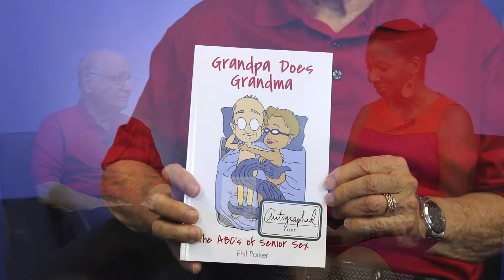#28 An Interview with Phil Parker | CEO of Grandpa Does Grandma | Atlanta GA | In The Studio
Find out how you can be a guest in the studio - and learn how you can be positioned as a thought leader and expert in your industry for FREE

Creative Internet Authority760 Old Roswell Road
Suite 220
Roswell, GA  30076